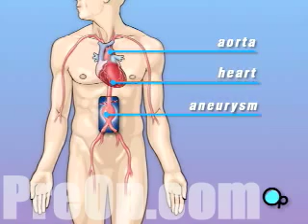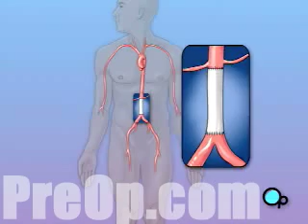PreOp® Patient Education Abdominal Aortic Aneurysm - Open Re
Before we talk about treatment, let's start with a discussion about the human body and about your medical condition.

Your doctor has recommended that you have surgery to treat an abdominal aortic aneurysm. But what does that actually mean?
The aorta is the main blood vessel that carries oxygen-rich blood from your heart to the organs in your body.
An aneurysm is a bulge or swelling in a blood vessel.
This type of bulge occurs when a blood clot ... or blood clots develop in the aorta, causing to expand.
In your case, your doctor has determined that a portion of the aorta passing through your abdomen - the area between your legs and your chest - has developed a blood clot. In most cases these clots are caused by fatty deposits that build up inside the arteries.
Aneurysms are dangerous because the blood clot weakens the blood vessel and can cause it to burst.
The surgery your doctor has recommended will remove the blood clot ...
... and reinforce the weakened wall of the aorta.

So make sure that you ask your doctor to carefully explain the reasons behind this recommendation.